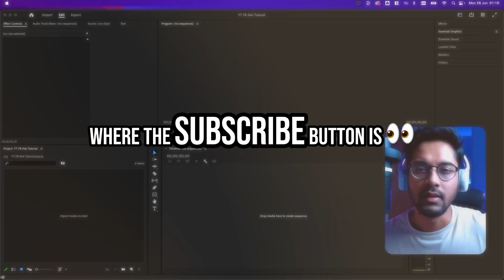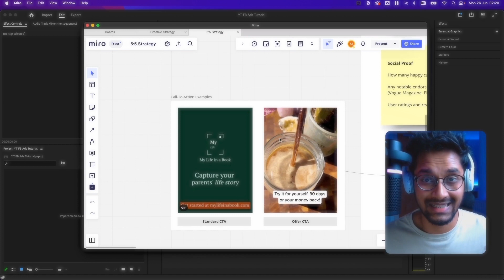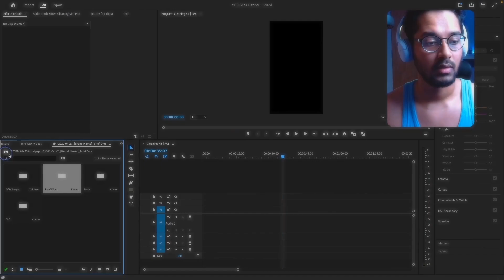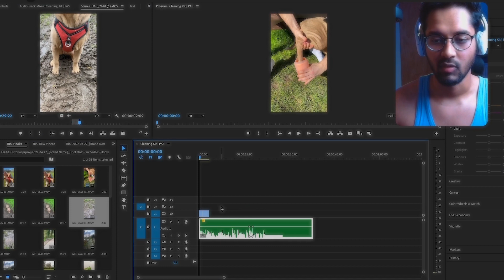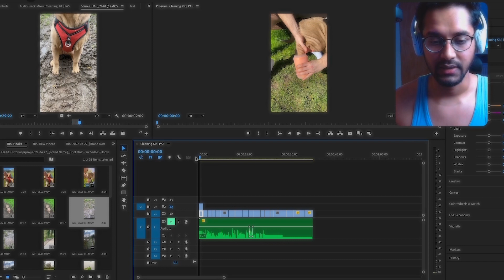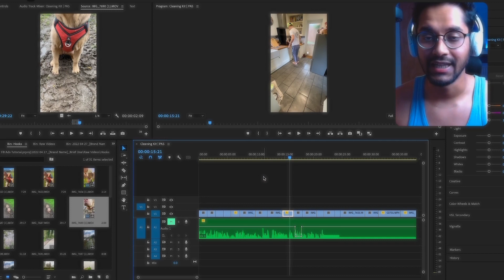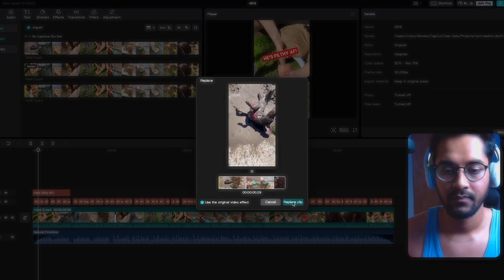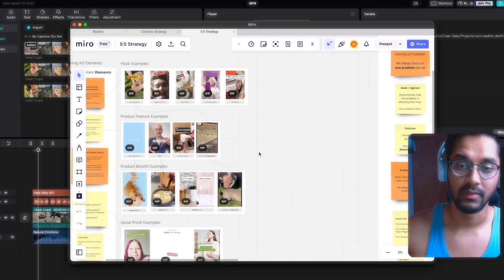How To Edit Videos For Facebook Ads (2025)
Summary 📄

Ready to take your Facebook ads to the next level? Dive into our easy-to-follow video tutorial that breaks down the art of video editing for Facebook ads. This guide is designed with both beginners and intermediate users in mind, packed with valuable tips, tricks, and a step-by-step approach that ensures smooth sailing.

By the end of this video, you'll have the skills to create stunning, high-performing ad videos that truly resonate with your audience. Skyrocket your ads today with our straightforward video editing guide. Your journey to ad mastery starts here!